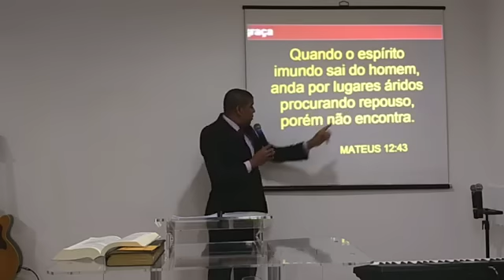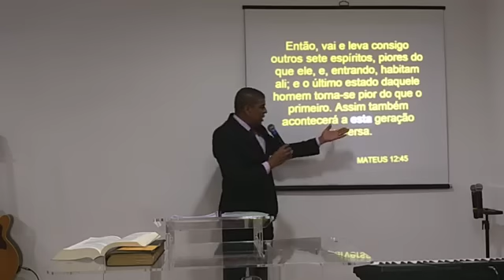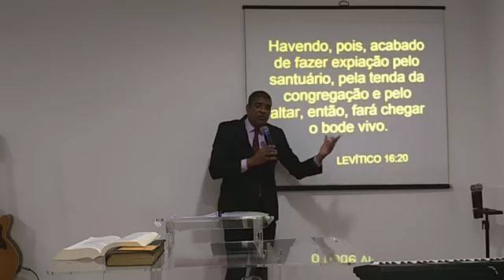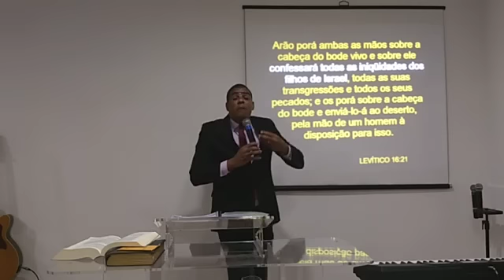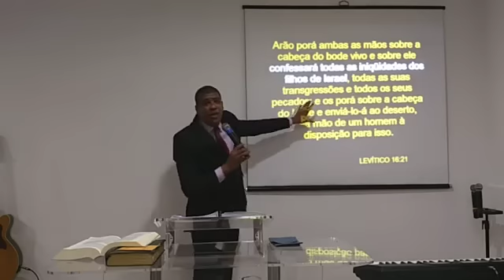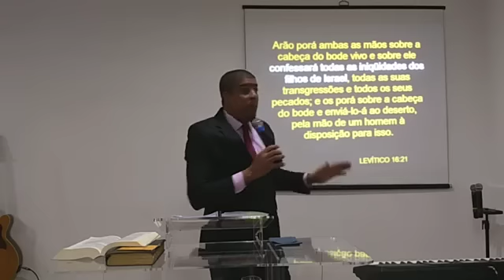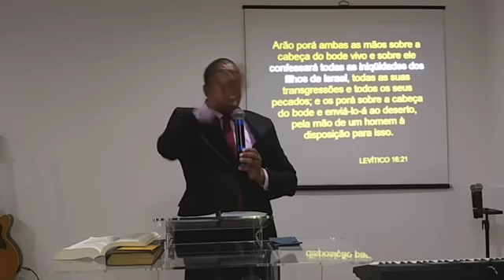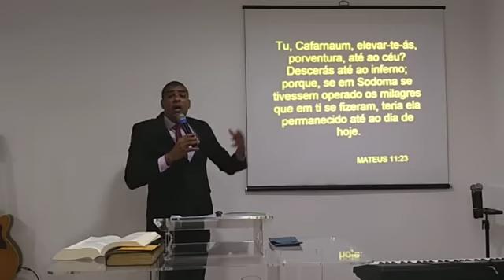O espirito Imundo Anda por Lugares Áridos